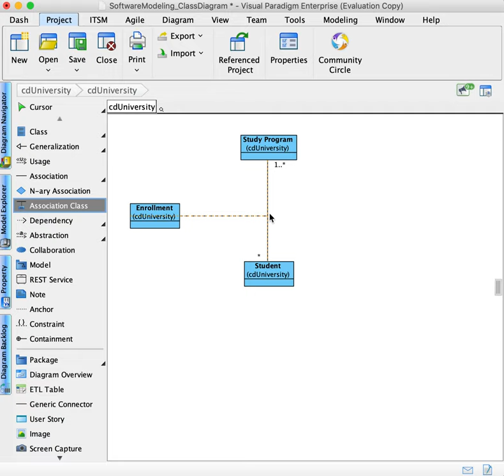Week3 Add Class Association to a Class Diagram